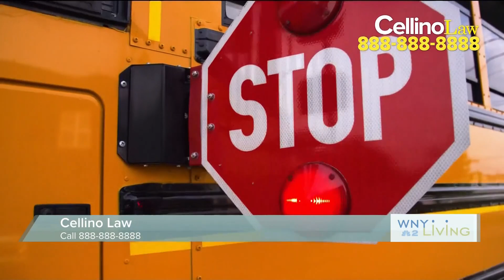School Bus Stop Laws in New York | Steve Ciocca of Cellino Law on WGRZ WNY Living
There's been a lot of buzz around the new school bus cameras and the laws surrounding passing school buses. Steve breaks down what to do when you're behind a bus in NY.

Cellino Law, LLP
Buffalo | Rochester | NYC | Long Island | Connecticut